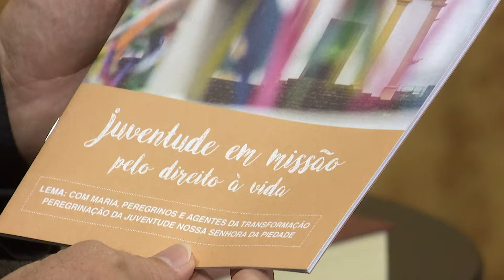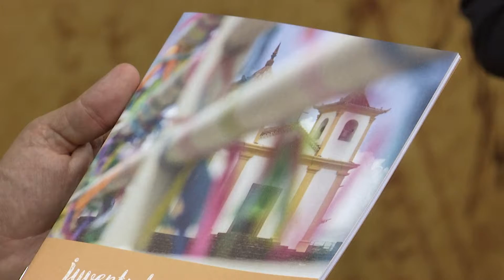Versos e Preces - Klezia e Renato - Bloco 02